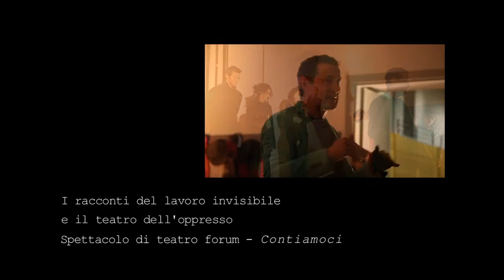Teatro dell'Oppresso - Contiamoci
Lo spettacolo "Contiamoci!"
Messo su in 2 giorni e 2 sere dal laboratorio di teatro-filosofia de I racconti del lavoro invisibile con la metodologia del teatro dell'oppresso. Sala piena, pubblico partecipe, e tanti nodi da sciogliere... Alla Casa internazionale delle donne il 7 febbraio 2015